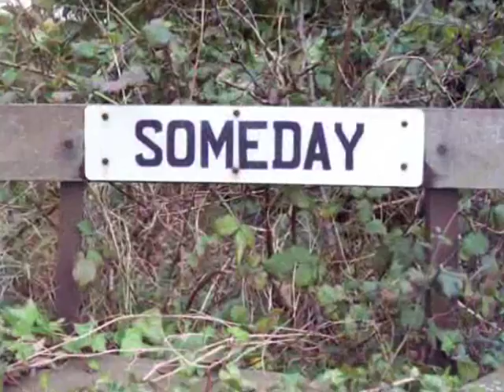Shane On Hold